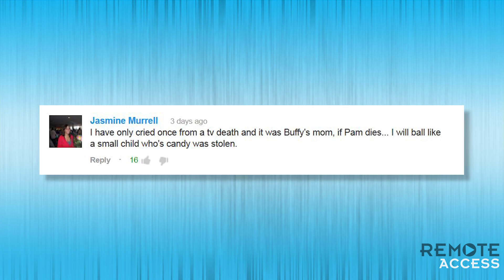True Blood Season 6 Episode 6 Promo & Spoilers - Will Eric Kill Pam?!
True Blood Season 6 Episode 6 Promo - Will Eric Kill Pam?! Plus, True Blood season 7 picked up! And True Blood 7X07 spoilers - The Funeral